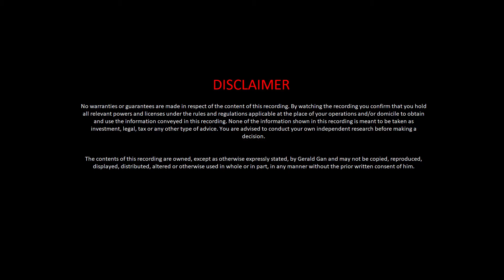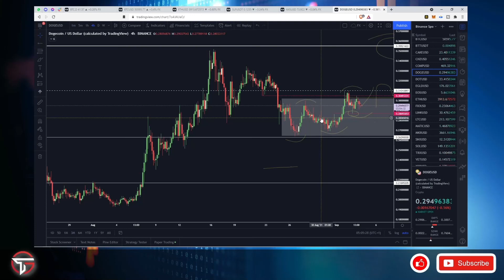Weekend Crypto Recap 09042021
In the first of what I hope to be a long standing series, let's take a look at what's been going on in the Crypto Market over the weekend, as we prepare our trade ideas and biases heading into next week. Tignan po natin ng sama-sama ang kalagayan ng merkado.

In this video, we cover:
 - $BTC.D
 - $BTCUSD
 - $ETHUSD
 - $AXSUSD
 - $SLPUSDT
 - $DOGEUSD